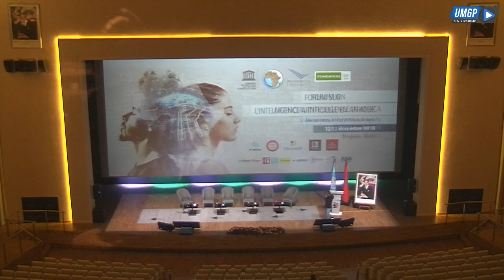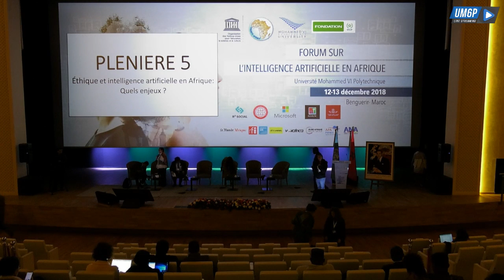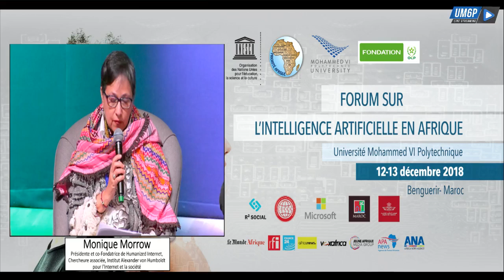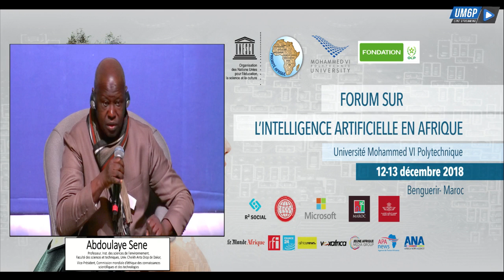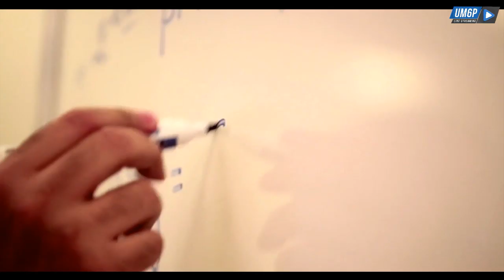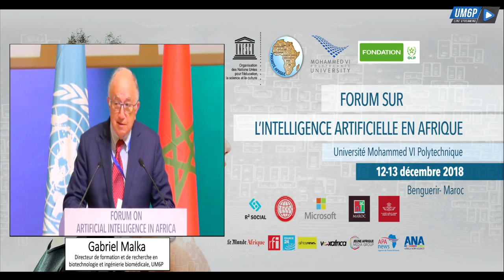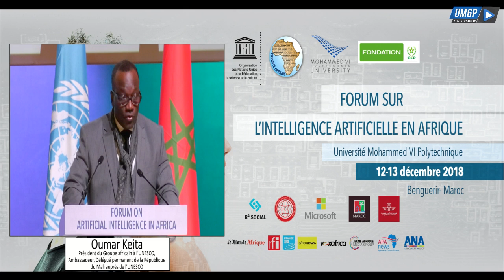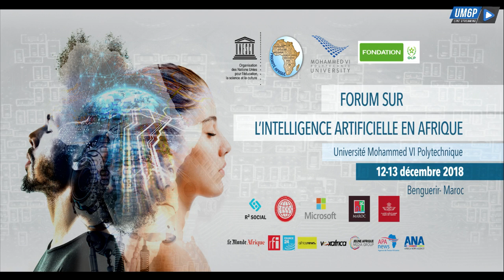Forum sur l'intelligence artificielle en Afrique - UNESCO - DAY 2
Université Mohammed VI Polytechnique  Benguerir - MAROC